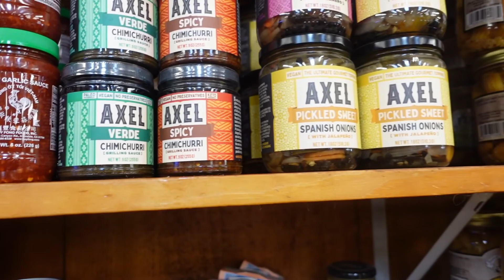VLOGTOBER DAY 30: APPLE PICKING